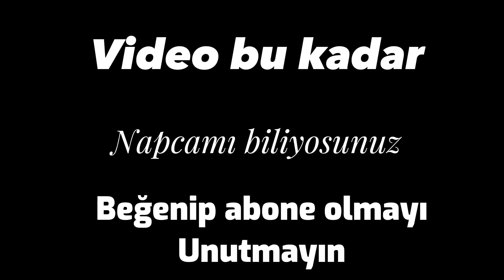ANANCI İPLİKÇİ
ananci iplikçi ikisi bi arada kafiyeli oldu